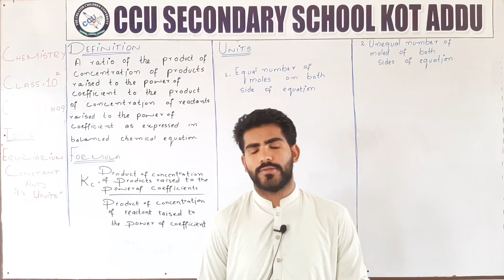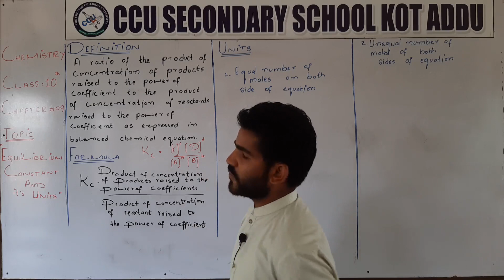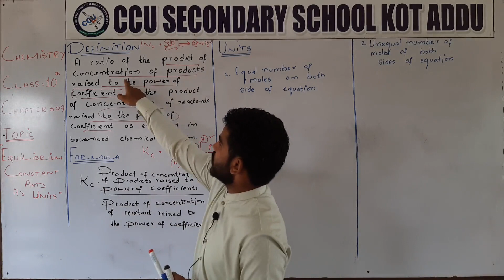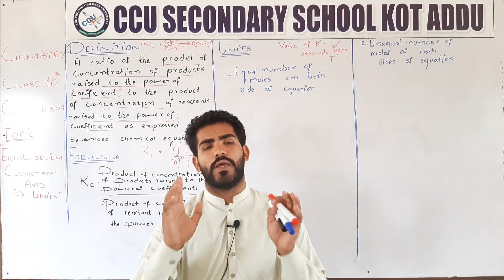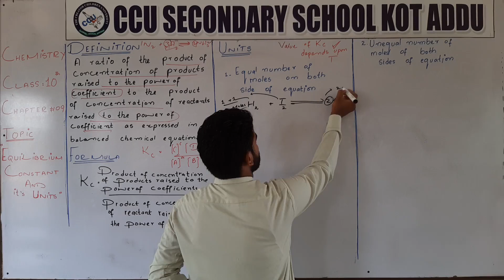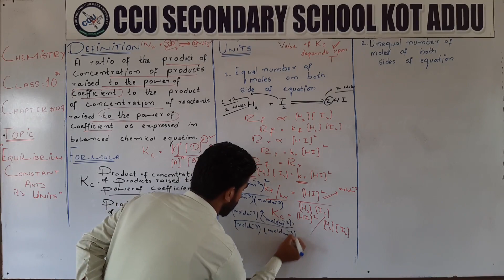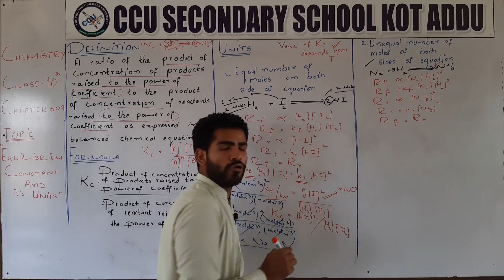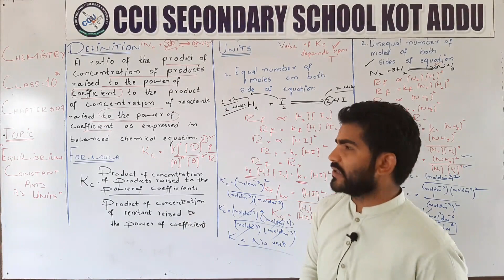10th Chemistry Unit 9 Kc and its Unit By Shah Zaman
10th Chemistry By Shah Zaman